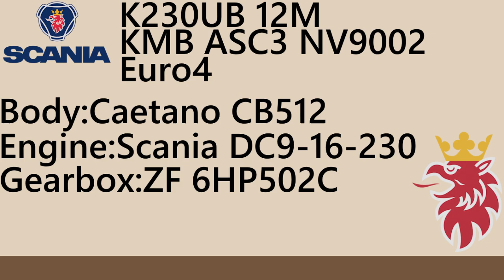[Audio][Loud Turbo] NV9002@278K 20220813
Scania K230UB
Caetano CB512
Scania DC9-16-230
ZF Ecomat 6HP502C